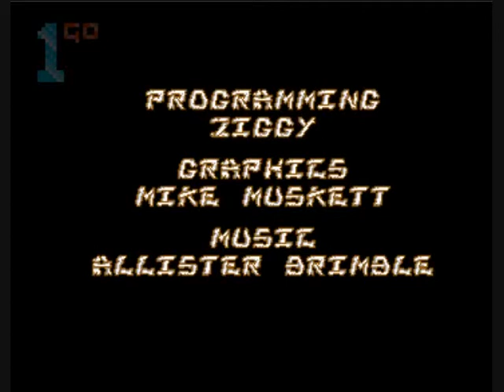1GO Short Play - Big Nose The Caveman (Amiga)